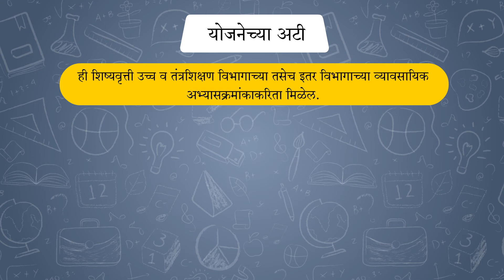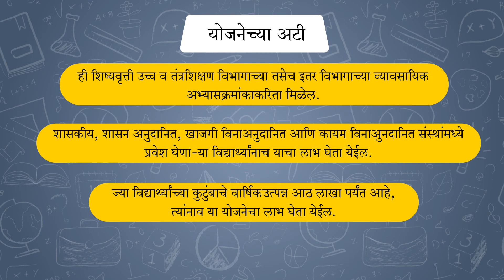राजर्षी छत्रपती शाहू महाराज शिक्षण शुल्क शिष्यवृत्ती योजना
व्यावसायिक तसेच बिगर व्यावयासिक अभ्यासक्रमांना प्रवेश घेणाऱ्या विद्यार्थ्यांना उच्च तसेच तंत्र शिक्षणाची संधी देणे.